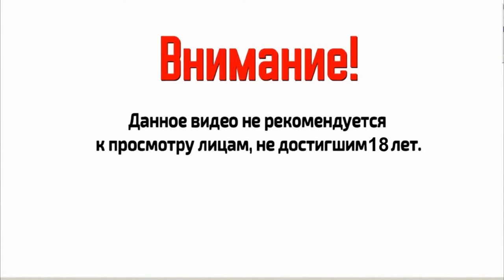Starcraft 1 Brood War Прохождение №3 (Рубеж)